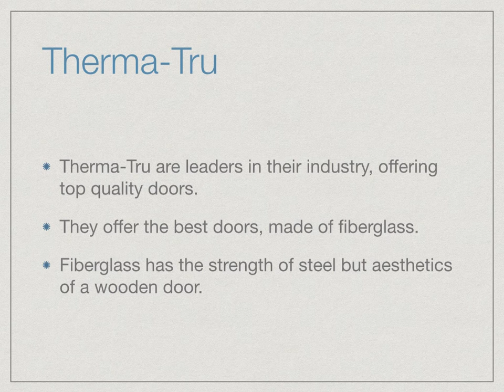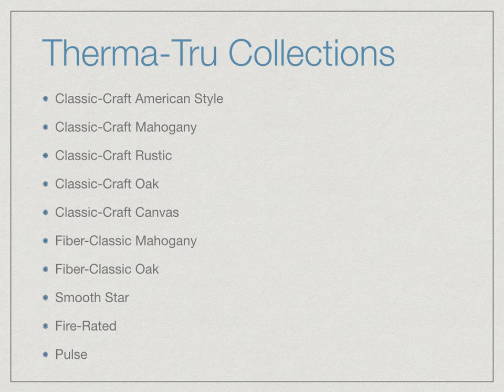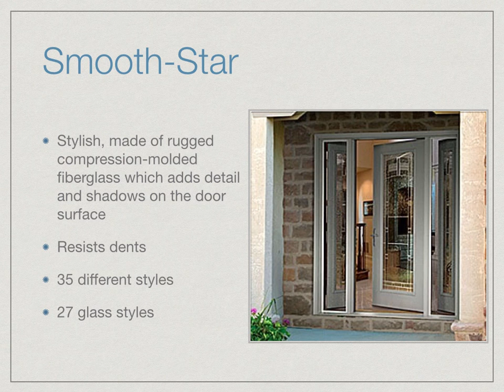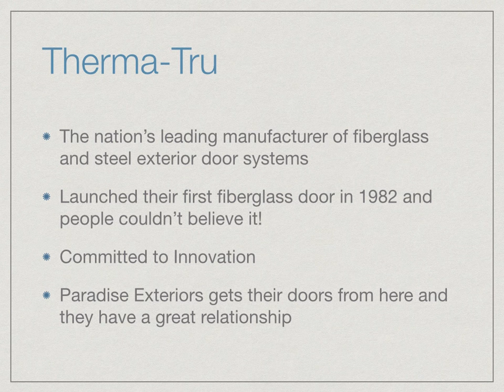Doors Movie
Paradise Exteriors offers the highest quality doors that can tolerate impacts from hurricanes.  Learn about the doors provided by Paradise Exteriors.